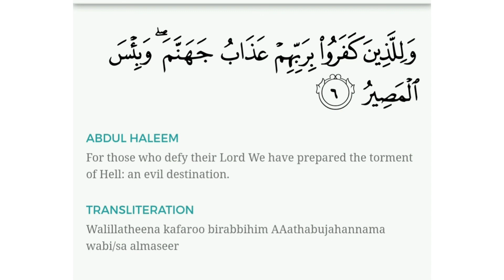06: Memorise Tabarak with YahyaIbrahim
Guided *MEMORISATION* of Surat al Mulk / Tabarak

This is One of the modules for the *Online Islamic Summer School* that you can register *yourself* & your *children* for -

30 Verses in 30 Days
5 minutes per verse.
Here is Ayat 01 of the 67th Chapter.

Young or Old, sign up for just $59 or if finances are tight you are welcome without a fee as well but make Dua for those who have sponsored your journey of Knowledge *(BECOME A SPONSOR & partner with me in this Khayr-*

Once you have memorised 10 verses, record audio of yourself and one of my team will listen and provide you feedback!

The ONLINE ISLAMIC  SUMMER (Winter) SCHOOL program, for Ages 10+ and over, is also A perfect refresher for all adults as well.

Register yourself and children now for
** *6-week Online Short Course JULY 27TH TO SEPTEMBER 4 TH* ** and progress through it in a *self-paced learning* program recorded professionally by Sh Yahya Ibrahim

Six self-paced Essential Modules that require JUST 45 minutes a Day broken up in to 6 different mudules – running: MONDAY to FRIDAY

Me, Myself & Allah: Our Belief in God

A Juz A Day: A Summary of the Quran (Quizzes each day)

Living Online: 30 Hadith For Online Living

Dua A Day: Prophetic Prayers of Protections that are easy to learn, practice & apply

Purity: Tahara – Spiritual & Physical Purification & Cleanliness

Grill the Imam: Live Interactive Q & A With Shaykh Yahya regularly scheduled to cater those around the world.

Integrated Quizzes & Support all along the way inshaAllah